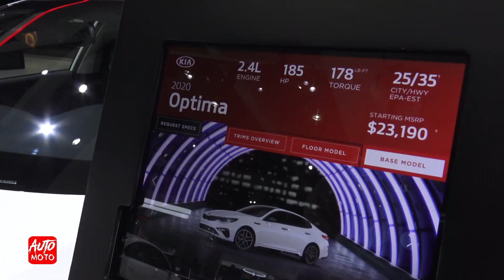2020 KIA Optima SX T-GDI - Exterior And Interior - LA Auto Show 2019